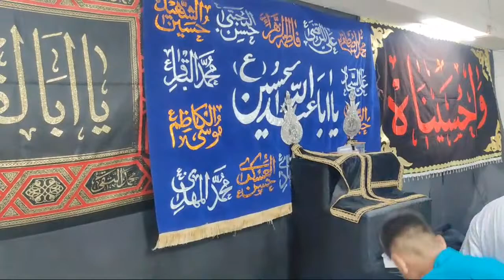Majlis - E -Aza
MAJLIS-E-AZA-Anjuman Haidri Hallaur Branch Delhi

Minjanib-Anjuman Haidri Hallaur Branch Delhi

KHITABAT- Janab Maulana Syed Ghulam Husain Rizvi Sb.

10th Sep-2021 at 8:00 pm
Babul Ilm Imambargah (New Building)-Okhla Vihar New Delhi-110025

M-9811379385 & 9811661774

Watch Online :
YouTube/BABUL ILM EDUCATIONAL SOCIETY